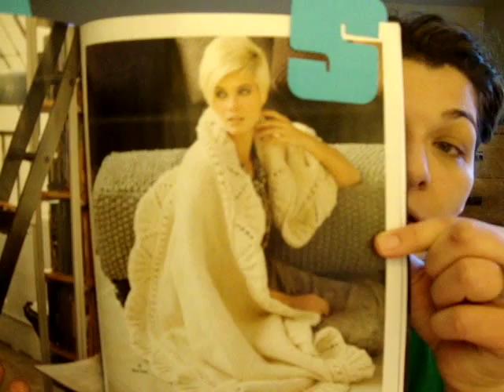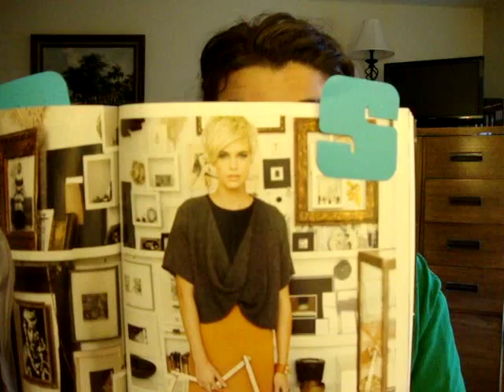KSP1: Episode 17 Happy St. Patrick's Day